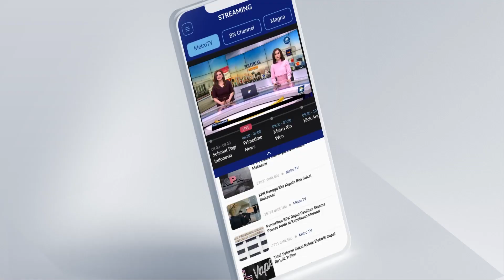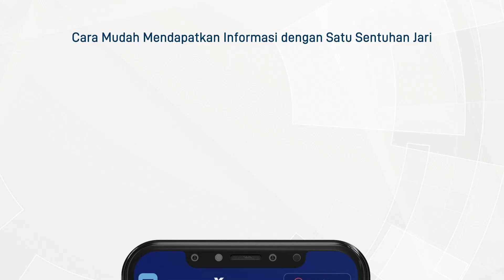Pendapat Warga soal Desain Baru Ujian SIM C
MetroTV, Korlantas Polri mengubah kebijakan ujian praktek Surat Izin Mengemudi (SIM) bagi pemohon pengendara sepeda motor di seluruh Indonesia atau SIM C. Terbaru, tidak ada lintasan model angka 8 dan zig-zag yang harus dilalui oleh pemohon SIM C.

Warga menyambut baik kebijakan tersebut karena akan mengurangi minat masyarakat untuk mengambil langkah sim t3mb4k.